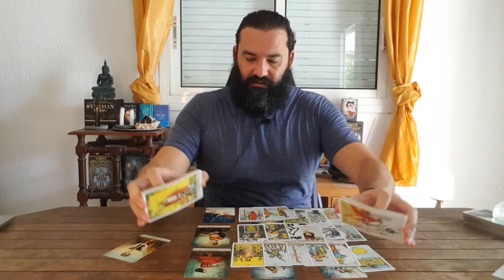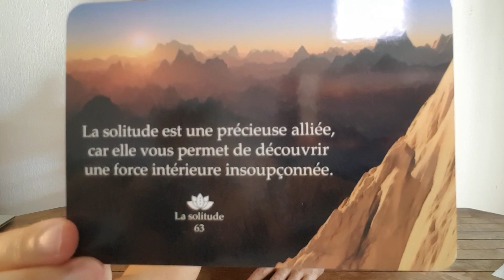GEMS - Always Room for Dessert !!